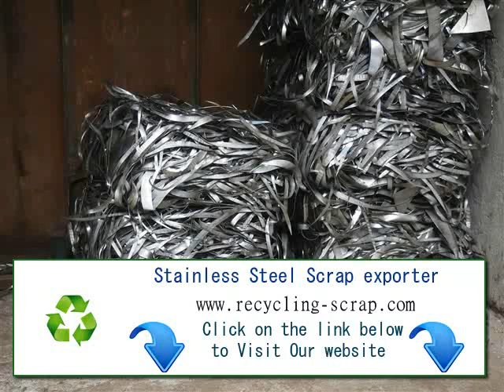Uganda Stainless Steel Scrap exporter importer wholesale suppliers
We are wholesale suppliers and exporters of Stainless Steel Scrap in different sizes

A wide range of Stainless Steel Scrap is supplied and traded by us in a bulk. Our range is praised for ensuring high performance and functionality. As well, our entire product range is available at leading prices of the market.

Keeping the diverse requirements of the industry, we trade and supply a wide assortment of Stainless Steel Scrap. These products have found their roots and usage in various industrial sectors. Obtained from trustworthy vendors, a quality range of Stainless Steel Scrap is offered to our esteemed clients as per the application requirement. Besides, this range is reckoned for catering heavy duty performance and functions. Also, offered range is available in the market at leading prices.